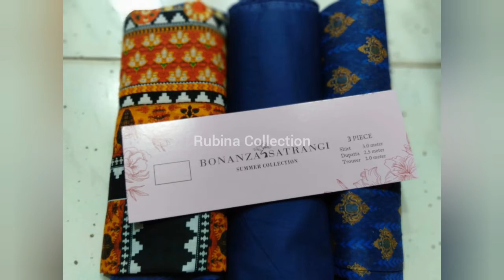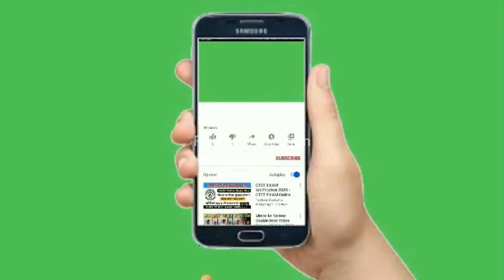New Indian Maxi Designs Dresses || New Kurtis Designs Dresses